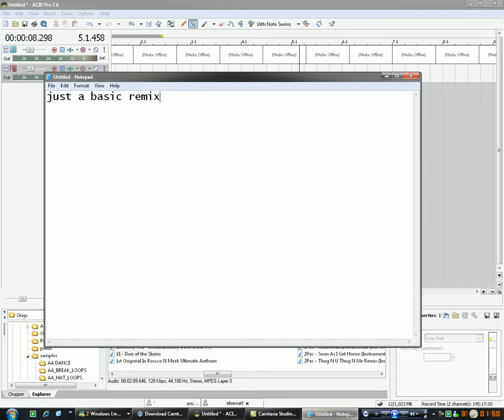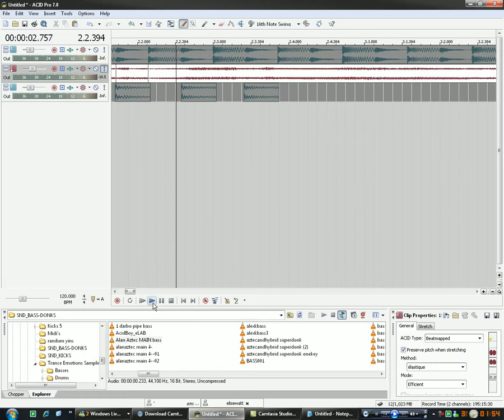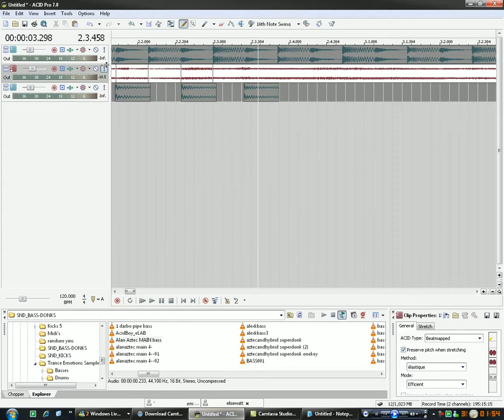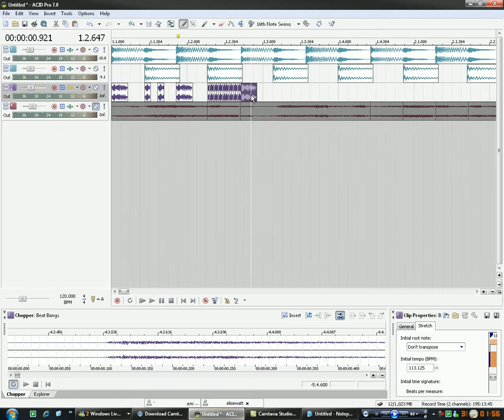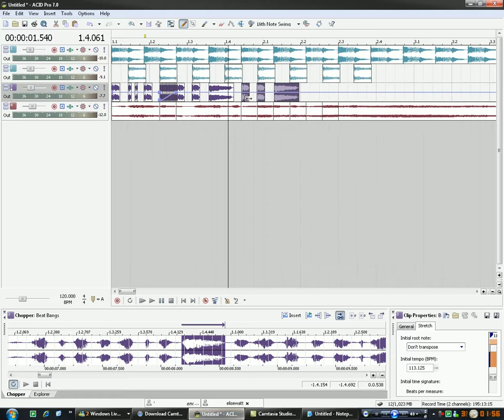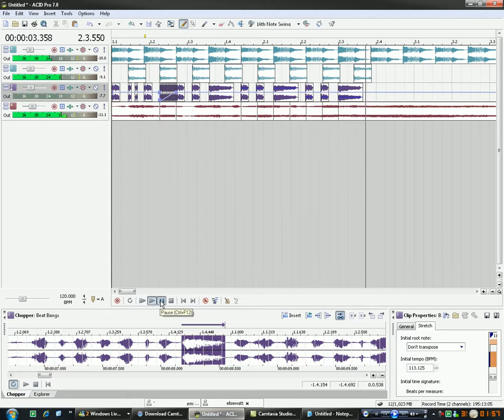Don Of The Slums Donk MIX Tutorial, acid pro 7